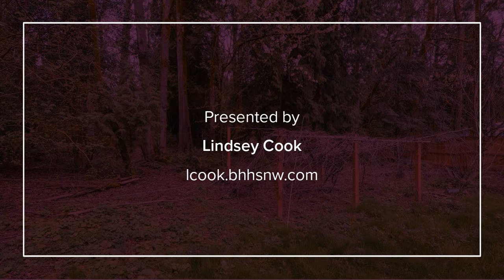0 SE ALDERCREST RD Milwaukie, OR 97267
Lindsey Cook - Sandy Office